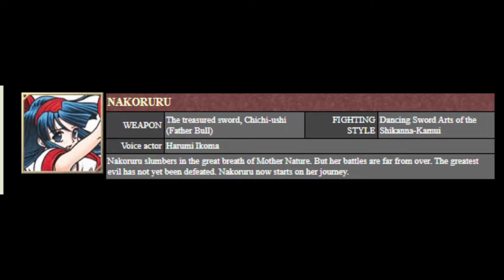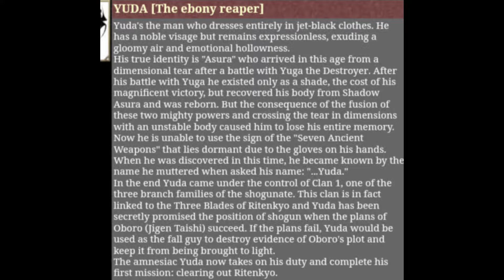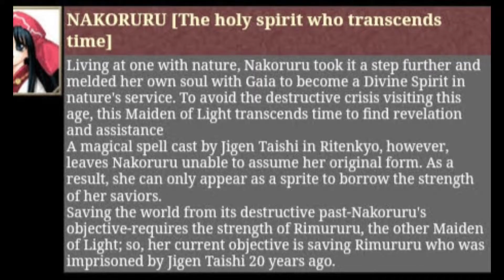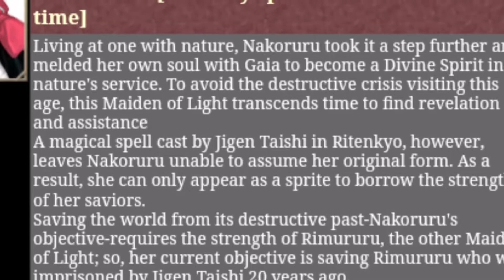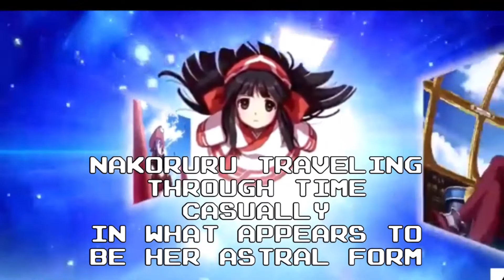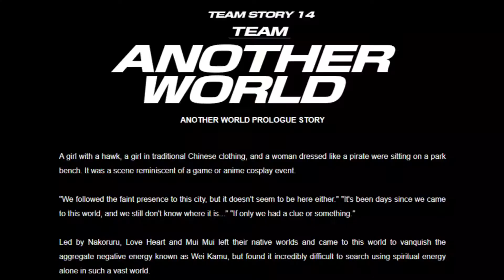How Strong Is Nakoruru?: Part 2 (Samurai Shodown)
Here is part 2 as promised. Keep in mind all this was pre-recorded. So there is no new recordings in this video. Anyway hope you enjoy. Also special thanks to ATARI_HMB in that clip, a link to his and his channel will be down below. It would be much appreciated. Anyway. Love you all and peace

0:25 - Post Spirit Nakoruru
10:24 - Maiden Of Light Nakoruru
12:53 - Atari's clip on nakoruru
25:00 - Closing Words